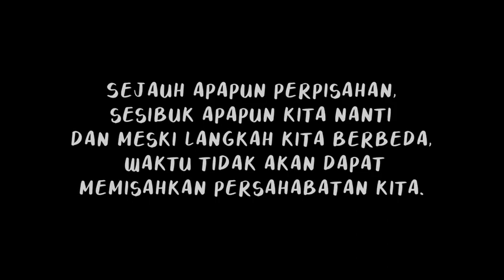🔥😍 siapa yg pernah di posisi ini komen#perpisahansekolah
Salam sukses perpisahan dan melanjutkan misi kedepan nya
tetap semangat ananda  .. . . .